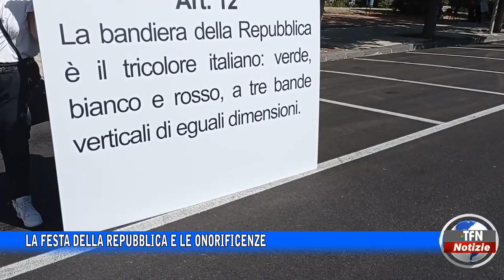Caltanissetta - La Festa della Repubblica e le onorificenze